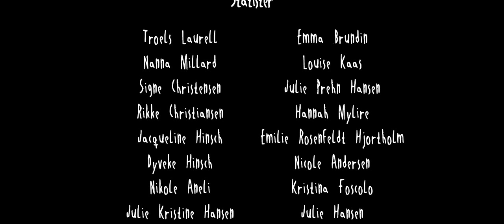psykodelisk (Kortfilm)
Psykodelisk handler og hovedpersonen Elica. Som teenager kommer Elica ud i et stofmisbrug, med bland andet psykodeliske stoffer. Elicas påvirkning af psykodeliske stoffer resultere i at hun, begynder at hallucinere. Men hvem er den lille pige, hvad vil hun og hvorfor bliver Elica ved med at se hende?

Kategori: U21
Region: Region Storkøbenhavn
Instruktør: Hillary S. Seshie og Liva Lervig Haue

 - Skuespillere -
I rollen som Elica: Millie Mikie Hansen
I rollen som Asta: Anikka Coster Waldau

Abel: Mikkel C.B Jacobsen
Noah: Peter Ousager Andersen
Mor: Natasca Romana

Bartender: Aske Hvitved

 - Holdet -
Instrueret og skrevet af Hilary s. Seshie og Liva Lervig Haue
Indspilningsleder: Karla Nørgaard Haugesen

Klipper og colorgrader: Asger Ryø Borberg

Fotograf: Laurts Fog Balstrup
Fotografassistent: Johan Julius Outzen
Belyser: Leon Herrmann

Tonemester: Magnus Av Reyni Dinesen

 - Statister -
Troels Laurell
Nanna Millard
Signe Christensen
Rikke Christiansen
Jacqueline Hinsch
Dyveke Hinsch
Nikole Aneli
Julie Kristine Hansen
Nikoline evers Wessel
Daniel A. Igbogbo
Christina Fenger
Emma Brundin
Louise Kaas
Julie Prehn Hansen
Hannah Mylire
Emilie Rosenfeldt Hjortholm
Nicole Andersen
Kristina Foscolo
Julie Hansen
Simon Riemann
Regitze Jeppesen
Caroline Rogalewski

 - Tak til -
Peter Gerholm for lån af Floss
Heller Familien ”For lån af lejlighed”
Karla Haugesen for Lån af lejligheder
Tamara Putri Nge Vestergaard  ”For lån af lejlighed”
Stort tak til Bettina Lervig og Henrik Lervig Haue ”For god mad, godt humør, transport, Rådgivning, lån af kostumer og tid og overskud”
Station Next for udlån af udstyr
August Rosenbaum for at rette og hjælp til manus.
Ajuang Nyawade for hjælp til makeup
Mie Kano Glückstad Emma højmose Kromann

 - Musik -
Chrome Dome – ”life is a party”
Strange Forces – ”intro”
Fabio Keiner – ”Apraudha”
Crash Normal – ”Psychokilla”
The Fish Who Saved The Planet – ”Collecting Pebbles”